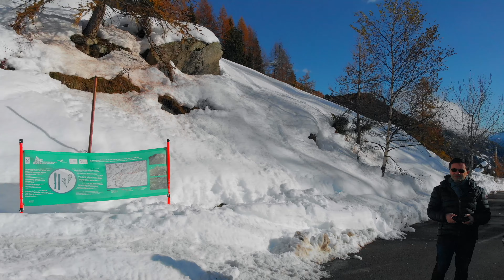Champorcher 29 11 2019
Champorcher Mavic Air Dji